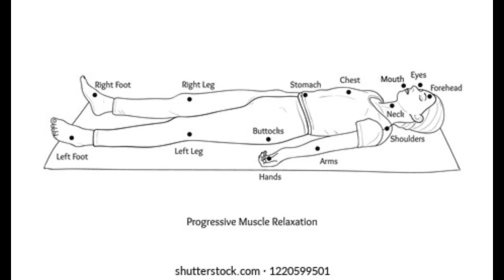Progressive Muscle Relaxation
Tense Release Progressive Muscle relaxation.